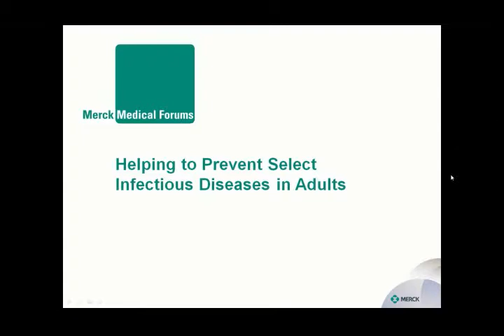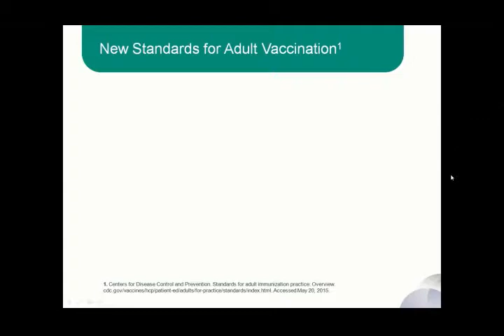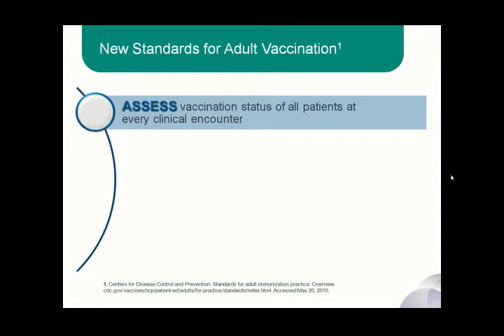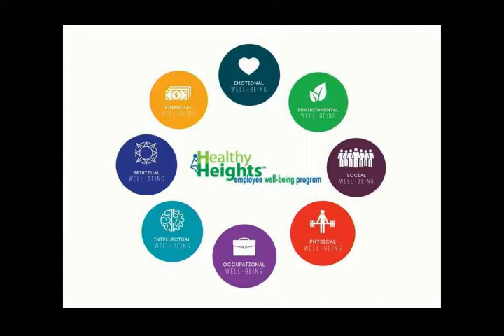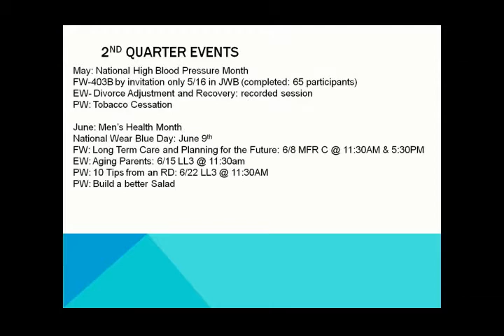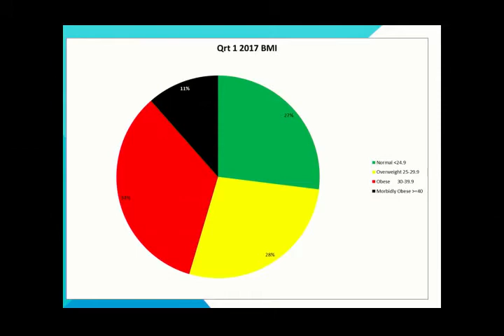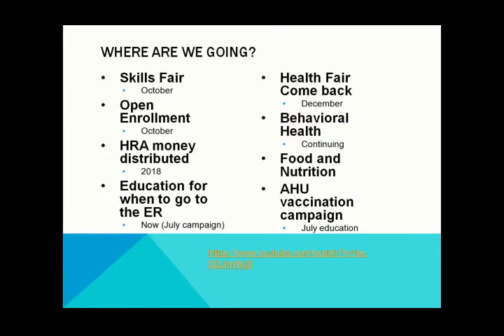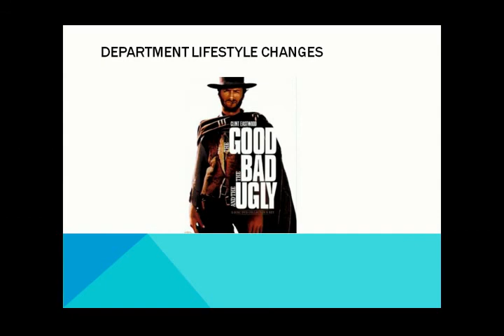Healthy Heights: Helping to Prevent Select Infectious Diseases in Adults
Healthy Heights Champion meeting dealing with Prevention of Select Infectious Diseases in Adults.